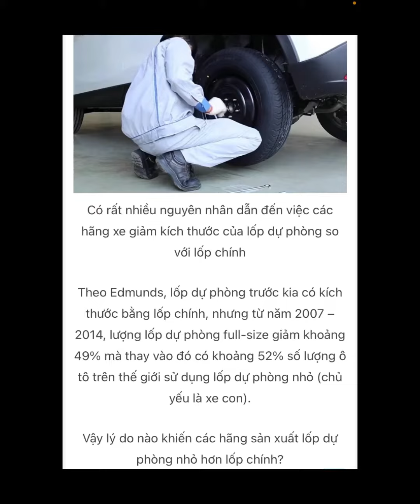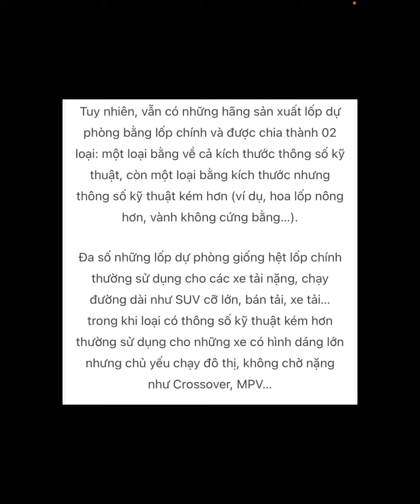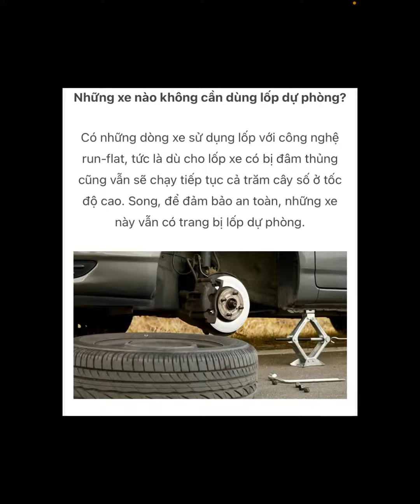Vì sao lốp dự phòng lại bé hơn lốp chính?